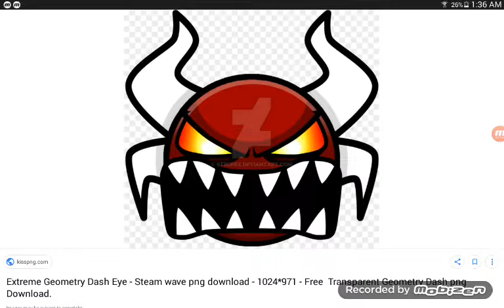Oh oh oh oh. Test 04 (But still eric has slowly down)